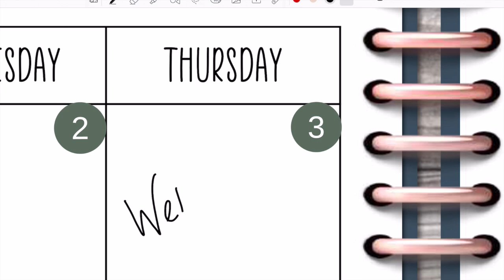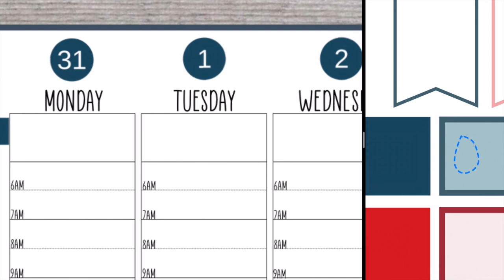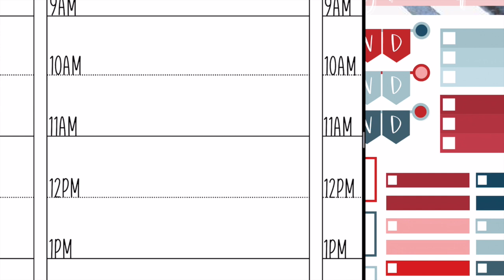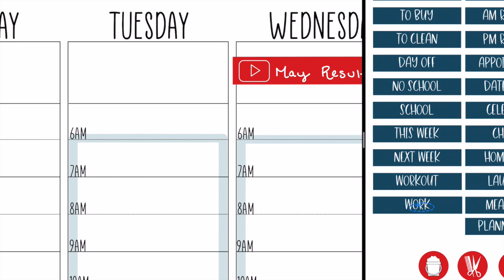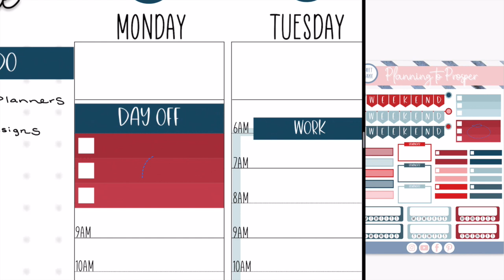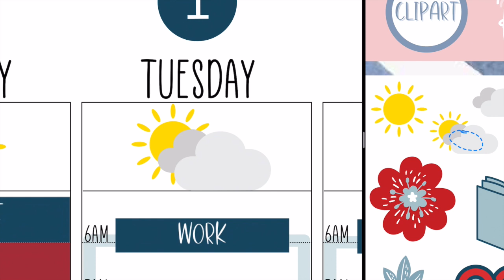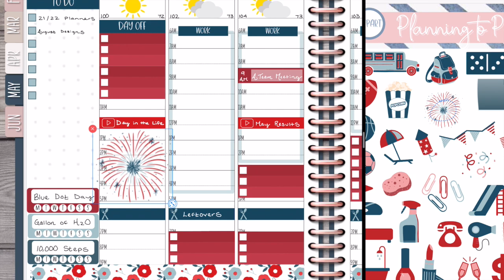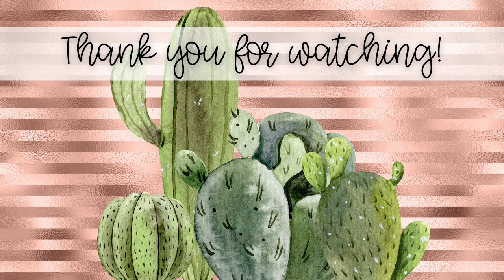The Struggle Bus | Digital Plan With Me | May 31st thru June 6th 2021 | iPad & Goodnotes 5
Hey everyone!

In today’s video, I am planning out the week of May 31st thru June 6th, 2021, in my Planning to Prosper Digital Life Planner.

Memorial Day Sticker Kit

Xoxo,
Stephanie Anne

Sign Up for WW Using My Link and We Both Get One Month Free

DIGITAL PLANNING PRODUCTS I USE AND LOVE:
- Planning to Prosper Digital All-in-One Life Planner

Once Upon a Book Club Sign Up (get $5 off using the code REFER5)

CASH ENVELOPE SET UP:
Vera Bradley Deluxe All Together Crossbody Purse
A Time for Everything Cash Dividers